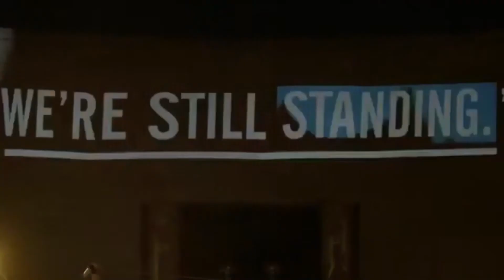2024 Commercial Reel